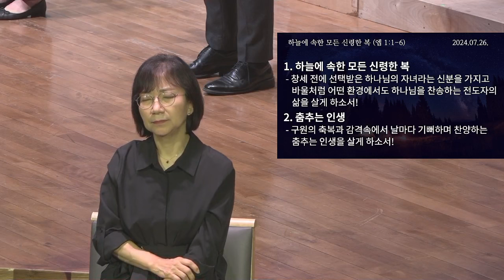[예원교회] 수어 금요예배 - 하늘에 속한 모든 신령한 복 (에베소서 1:1 ~ 6) - 김현길목사 - 2024.07.26.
하늘에 속한 모든 신령한 복 (에베소서 1:1 ~ 6)

1 하나님의 뜻으로 말미암아 그리스도 예수의 사도 된 바울은 에베소에 있는 성도들과 그리스도 예수 안에 있는 신실한 자들에게 편지하노니
2 하나님 우리 아버지와 주 예수 그리스도로부터 은혜와 평강이 너희에게 있을지어다
3 찬송하리로다 하나님 곧 우리 주 예수 그리스도의 아버지께서 그리스도 안에서 하늘에 속한 모든 신령한 복을 우리에게 주시되
4 곧 창세 전에 그리스도 안에서 우리를 택하사 우리로 사랑 안에서 그 앞에 거룩하고 흠이 없게 하시려고
5 그 기쁘신 뜻대로 우리를 예정하사 예수 그리스도로 말미암아 자기의 아들들이 되게 하셨으니
6 이는 그가 사랑하시는 자 안에서 우리에게 거저 주시는 바 그의 은혜의 영광을 찬송하게 하려는 것이라